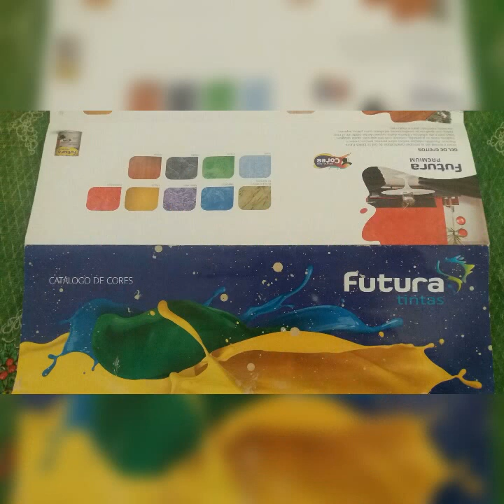GEERO PINTURAS RESIDENCIAIS E ARTE VISUAL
pinturas residenciais e arte visual